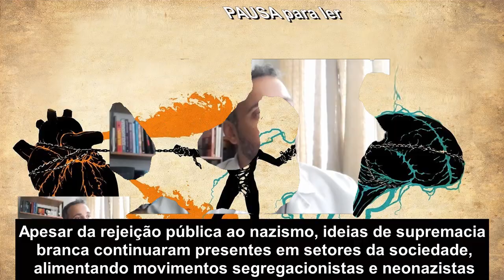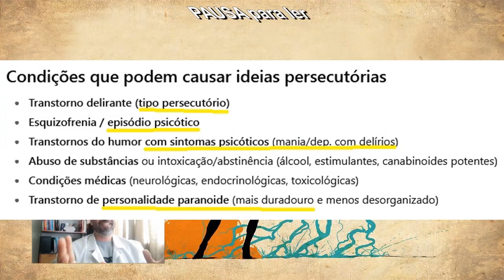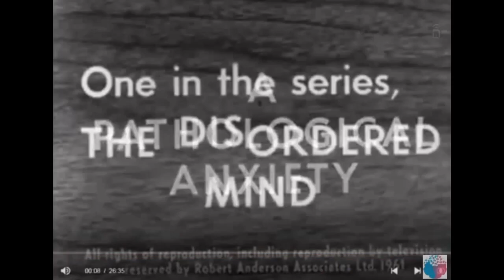#143 - Entrevistas reais de pacientes "Esquizofrênicas", 1950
Neste vídeo, você vai ver como a psicologia e psiquiatria entendia a esquizofrenia na década de 1950 e como esse olhar se transformou até os dias atuais. Incluí duas entrevistas originais da época que mostram de perto a forma como pacientes eram retratados e trago alguns pontos de como os profissionais explicavam o transtorno naquele momento histórico.

A partir daí,tentamos um paralelo com a compreensão contemporânea: critérios diagnósticos, mudanças no tratamento, avanços na medicação e, principalmente, na forma de enxergar a pessoa para além do diagnóstico.

Tentar entender a história dos transtornos ajuda a entender não só os equívocos e limitações do passado, mas também os caminhos que abriram espaço para uma visão mais humana e científica da esquizofrenia.

Tendências na frequência da esquizofrenia por diferentes critérios diagnósticos

Mudanças diagnósticas durante a década seguinte à primeira admissão por psicose

Estabilidade diagnóstica de transtornos psicóticos primários em uma amostra de pesquisa